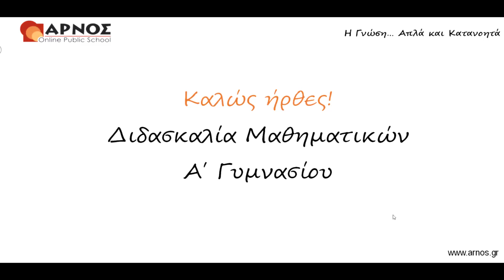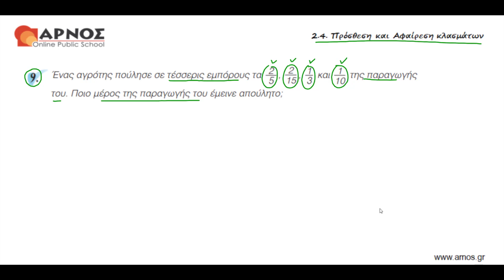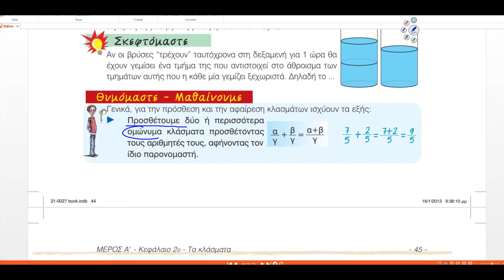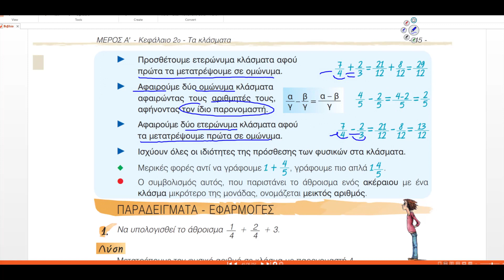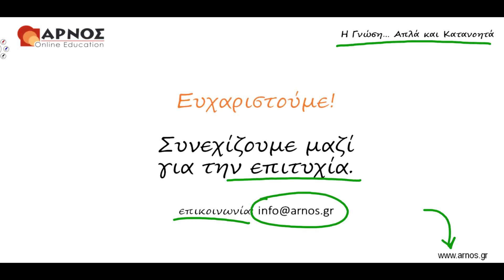Μαθηματικά Α' Γυμνασίου Λυσάρι - 2.4: Πρόσθεση & Αφαίρεση Κλασμάτων - 9η Άσκηση Πρόβλημα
Μαθηματικά Α' Γυμνασίου
Κεφάλαιο 2ο: Τα κλάσματα
Ενότητα 2.4: Πρόσθεση & Αφαίρεση Κλασμάτων